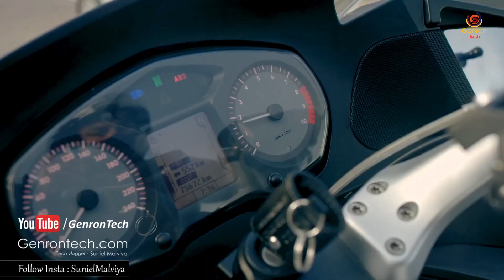9 Bike Gadgets on Amazon India 🏍️ Bike Gadgets Under 500 🚲 Gadgets for BIKE on Amazon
◀ PURCHASE LINK FOR Bike Gadgets on Amazon ▶

▶ Fingerprint Bike Starter

▶ Helite AirBag

Bike Gadgets on Amazon India | Bike Gadgets Under 500 | Gadgets for BIKE on Amazon

Thanks For your Lovable Support